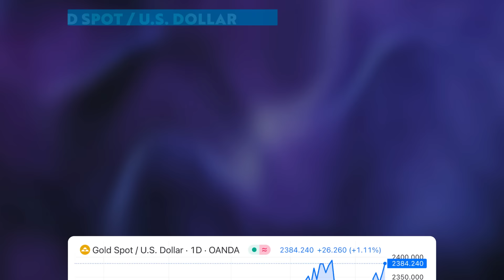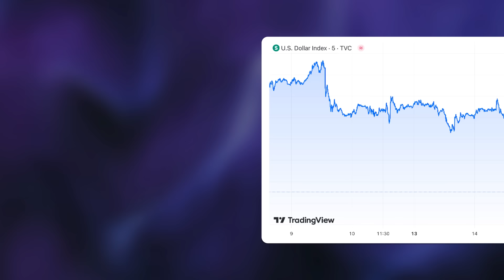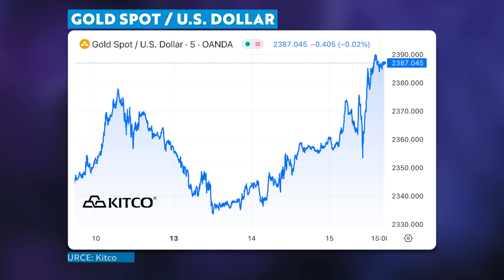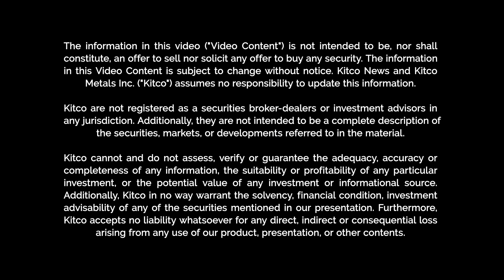Central Banks Are Quietly Hoarding More Gold Than Ever, This Is Why – Joe Cavatoni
Jeremy Szafron, Anchor at Kitco News, interviews Joe Cavatoni, Senior Market Strategist for the Americas at the World Gold Council. Cavatoni provides an in-depth analysis of the gold market in 2024, detailing central banks' strategic accumulation of gold to hedge against economic and geopolitical risks. He explains the significant increase in gold reserves by developing economies and the role of gold as a liquid shock absorber. Cavatoni discusses the dynamic shift in gold investment between Eastern and Western markets, highlighting the surge in demand from China and India. He also covers technological advancements in gold tracking with blockchain, the impact of inflation and interest rates on gold prices, and the future outlook for gold driven by geopolitical tensions and economic data, concluding with insights into the sustained high demand for gold and its implications for global economic stability.

00:00 - Introduction
01:01 - Central Bank Gold Purchases
03:01 - Technological Advancements in Gold Tracking
06:01 - Geopolitical Impact on Gold Demand
09:01 - Emerging Market Dynamics
12:01 - Western vs. Eastern Gold Investment
15:01 - Impact of Economic Data on Gold Prices
18:01 - Strategic Importance of Gold in Central Bank Portfolios
21:01 - Future Outlook for the Gold Market
24:01 - Conclusion and Key Takeaways